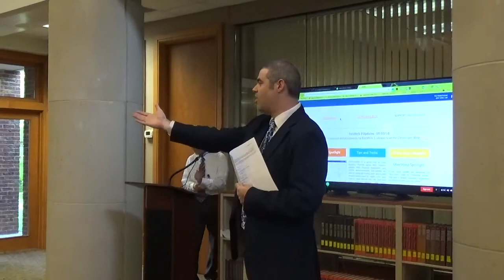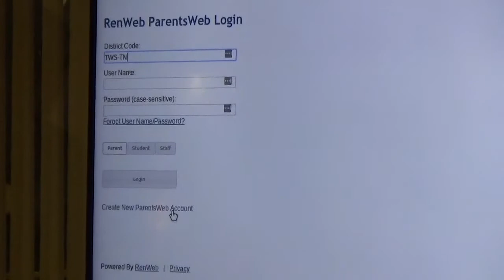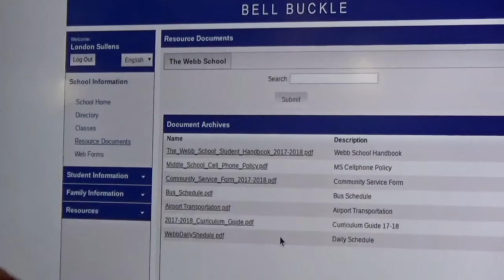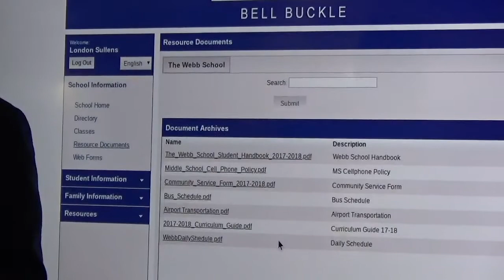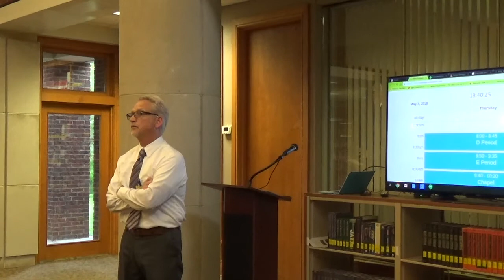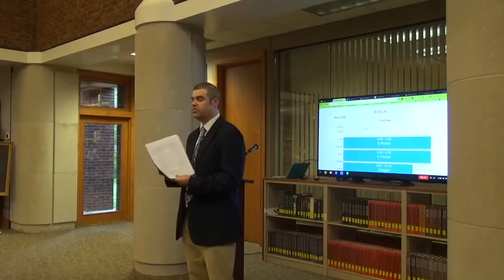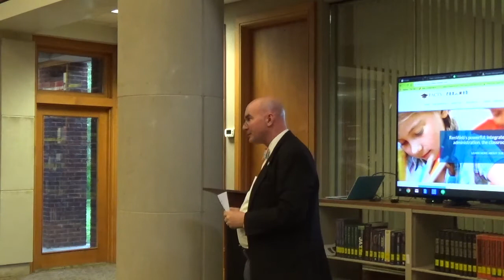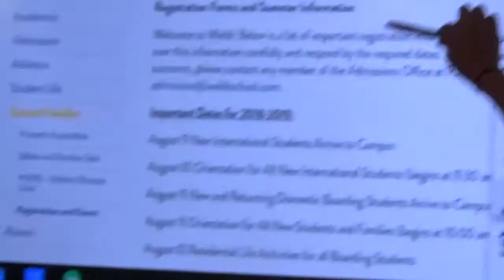The Webb School New Family Registration Information Night